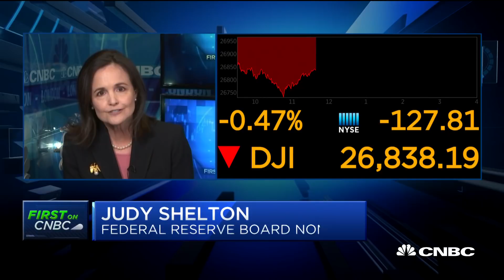Watch CNBC's full interview with Trump Fed nominee Judy Shelton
President Trump Fed nominee Judy Shelton joins "Santelli Exchange" to discuss the interest rate policy, where she stands in terms of Fed policy and the popularity in cryptocurrency and what it says about government backed currency.